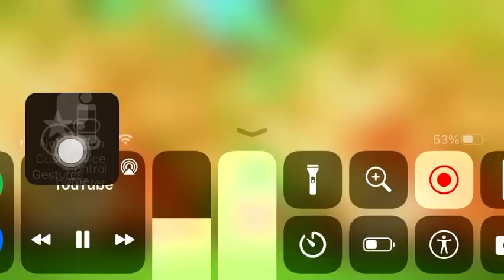Stop error comment no everyone have me error covid 19 coronavirus is bad